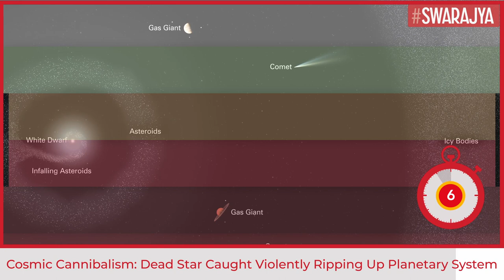Hubble Telescope Observes White Dwarf Star Ripping Up An Entire Planetary System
A star is ending its life so violently that the dead star left behind, called a white dwarf, is disrupting an entire planetary system by sucking in debris from both its inner and outer reaches. This cosmic phenomenon is the first time that astronomers have observed. The white dwarf star is consuming the rock-metallic and icy material, both of which are the “ingredients of planets”.

This case of cosmic cannibalism was diagnosed with the help of archival data from the Hubble Space Telescope and other NASA observatories. The researchers obtained the findings based on the analysis of material captured by the atmosphere of the nearby white dwarf star G238-44. A white dwarf is formed when a low-mass star like our sun exhausts most of its nuclear fuel. It is usually very dense and about the size of a planet.

“We have never seen both of these kinds of objects accreting onto a white dwarf at the same time. By studying these white dwarfs, we hope to gain a better understanding of planetary systems that are still intact,” said Ted Johnson, lead researcher and University of California, Los Angeles (UCLA) graduate, in a press statement.

These research findings are also interesting because it is such icy objects are credited for crashing into dry rocky planets in the solar system and “irrigating them”. Such comets and asteroids are believed to have delivered water to Earth billions of years ago, thereby sparking the conditions necessary for life as we know it.